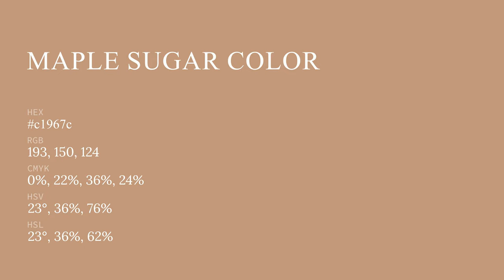Maple Sugar color c1967c hex color - Grey color - Cool color c1967c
What color is Maple Sugar ? c1967c hex color - Grey color - Cool color c1967c

Hex c1967c Color Code is also known as Maple Sugar color.